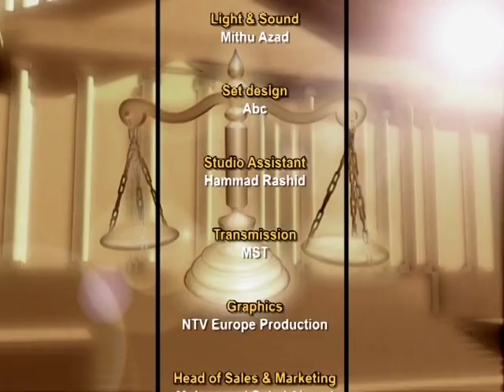Legal Update 141115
A brief weekly update on law and legal issues.Hosted by Barrister M A Muhid Khan. Produced by Robin Hyder Khan.